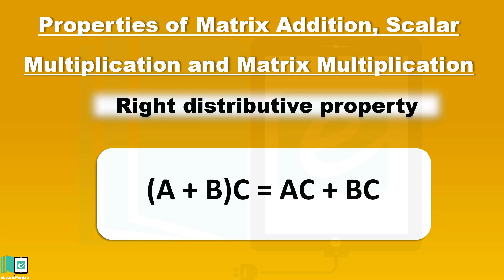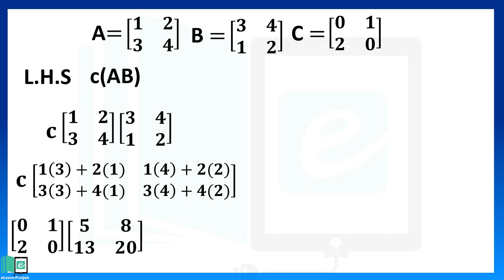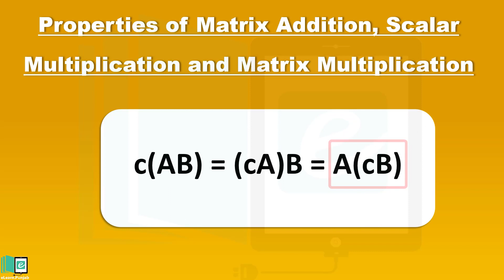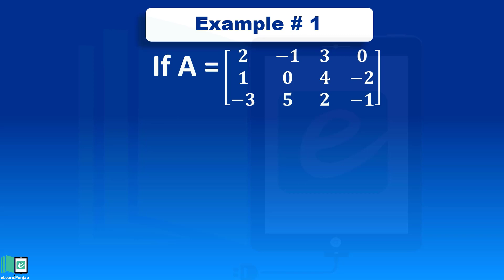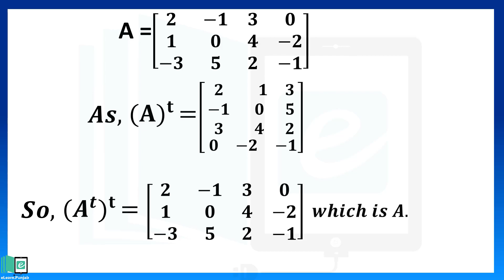3.4 Field (Part 4)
"In this video, We will discuss about field, Will discuss it's importance, and will also discuss some examples for better understanding of field.

eLearn is the official repository of digitized textbooks of Punjab. Each book has been augmented with Video Lectures, Illustrations, Animations, Simulations, and Interactive Assessments. Through this website, you can access Science and Maths textbooks for Grade 1-12. eLearn is developed by Punjab Information Technology Board in collaboration with Punjab Curriculum & Textbook Board and the School Education Department.
n Digital content/videos through mobile. Download eLearn App from Google play"